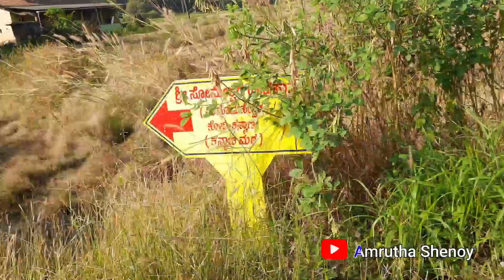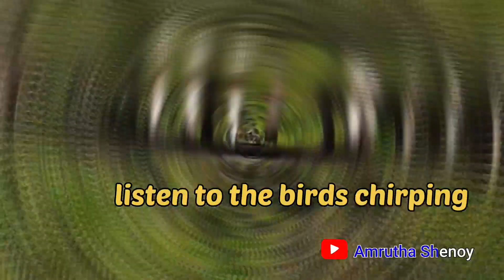KAYAKING | A KAYAKING ADVENTURE AT SALIGRAMA | TRAVEL IN MANGROVE FOREST | PARAMPALLI WOODEN BRIDGE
YOUR LIKES, COMMENTS AND SHARE  MOTIVATE ME TO MAKE MORE VIDEOS.

ZONE 51 KODI KAYAK POINT
SALIGRAMA-PARAMPALLI-UDUPIDIST.
PARAMPALLI PADUKERE BRIDGE @ SALIGRAMA
SALIGRAMA IS A TOWN ON NH 66 IN UDUPI DISTRICT OF KARNATAKA. IT IS 21KM NORTH OF UDUPI AND 81 KM FROM MANGALORE. THIS BRIDGE IS AT THE DISTANCE OF AROUND 2KM FROM SALIGRAMA

CONTACT PERSON :
VINAY BANGERA

WOODEN BRIDGE :
Well this place is called "The wooden bridge in Saligrama" just about 12 kms from Udupi, Karnataka. This is a very beautiful wooden bridge constructed over a small stream. The bridge is used by locals for crossing the river. Nothing fancy about this place, but when you visit the place you will feel the nature sing song in your ears. You will go speachless by the beauty of the place. You won't need more than 20 minutes to explore the place, click some pics. But if you got time, then sit here and just get drowned in the nature with birds singing, cool breeze and gentle rush of the river beneath.